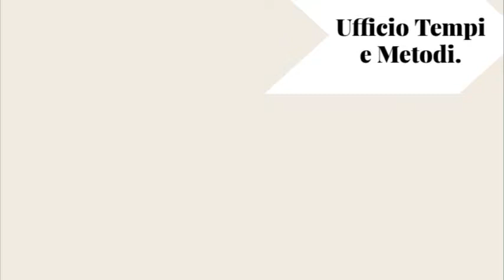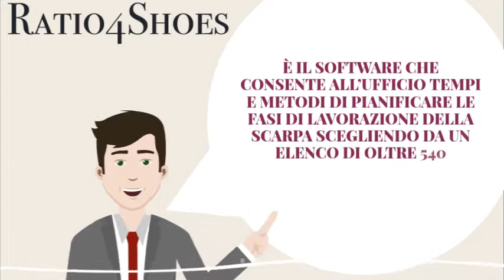Ratio4Shoes: il software per automatizzare il calcolo dei tempi e costi di produzione della scarpa.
Il software per automatizzare il calcolo dei tempi e costi di produzione della scarpa.
Consente di calcolare con precisione i tempi e i costi di produzione della tomaia, partendo dal cartamodello.
Non è più necessario tagliare ed aggiuntare la scarpa cronometrando i tempi manualmente.
FACILE DA USARE: è un'applicazione intuitiva e sicura.
UTILIZZO VIA WEB: non è necessaria installazione: utilizzabile da PC e Tablet.
OPERAZIONI: Il software permette di pianificare le fasi di lavorazione della scarpa scegliendo da un elenco di oltre 540 operazioni, raggruppate in 80 fasi.